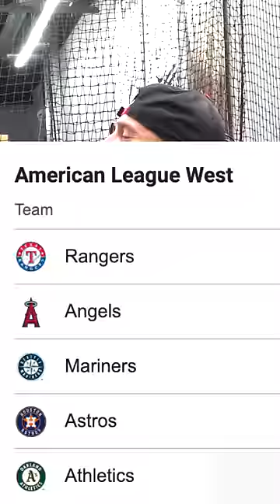Playing Baseball Guess Who!